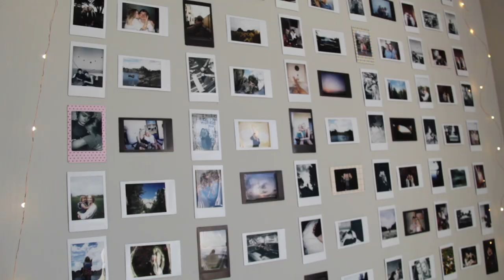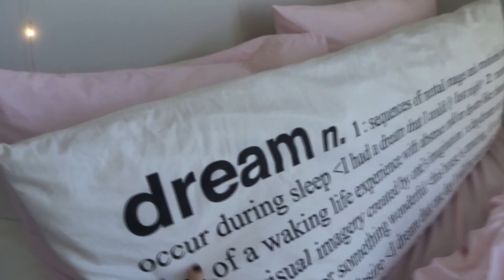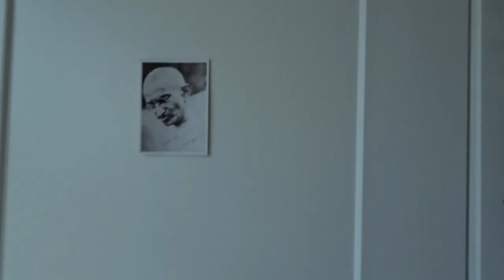Moving into my First Apartment 2019 | GIVEAWAY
HEY SWEETIES! I know you all have been waiting for this video and I’m so excited to show you guys my new place! It’s absolutely perfect and I will probably make more videos about my place! I hope you guys love it and let me know if you have any questions! THANK YOU

M’Kenna Joe
1601 N. University Dr.
Apt. 312-B

FAQ’S
Where do you live? Fargo ND, USA
Are you vegan? Yes

I’ve said it 1,000 times and I’m gonna say it again…. I LOVE AND APPRECIATE ALL YOU SWEETIES SO VERY MUCH! Xx Kenna